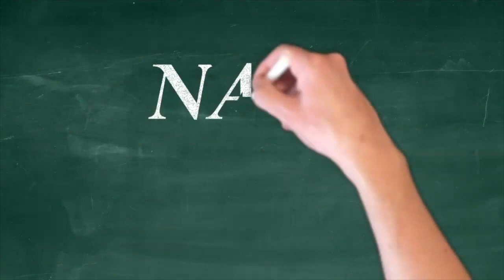WOTW - Renewable Term Insurance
This video is about WOTW I